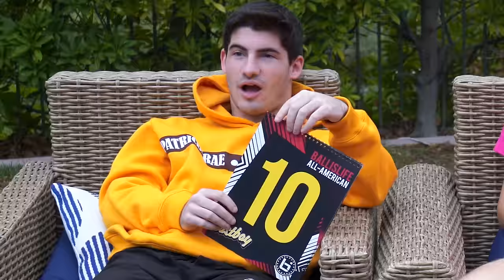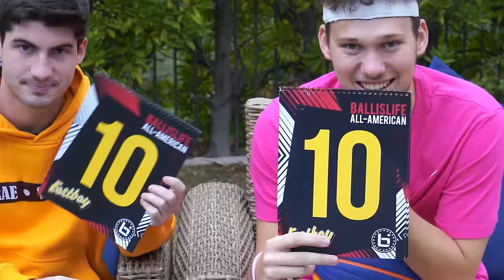INSANE 2HYPE Pool + Mini Hoop Dunk Contest!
Welcome to the Official 2HYPE Channel! Uploads are Every Saturday!

IG Live Q&A - Fan Night Every Tuesday & Wednesday Night.